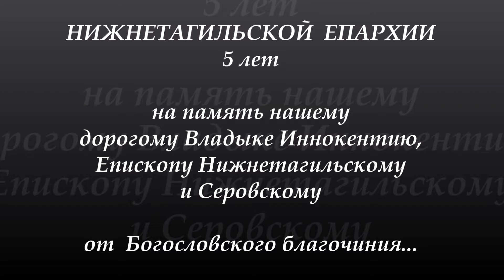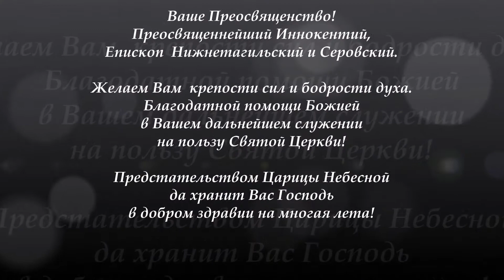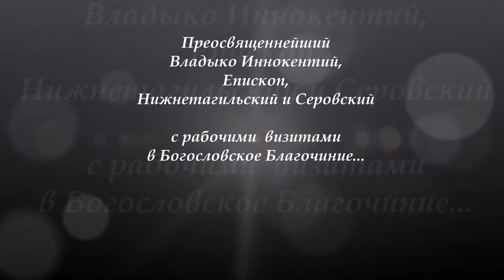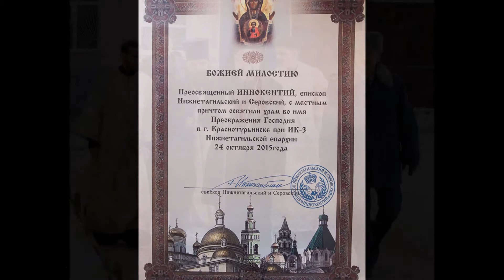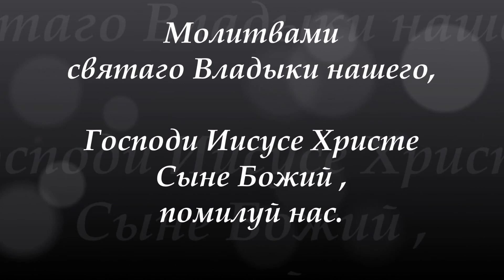К 5-летию Нижнетагильской епархии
Нижнетагильская епархия образована выделением из Екатеринбургской и Верхотурской епархии определением Священного синода от 27 июля 2011 года.

6 октября 2011 года Нижнетагильская, Екатеринбургская и Каменская епархии включены в состав новообразованной Екатеринбургской митрополии.